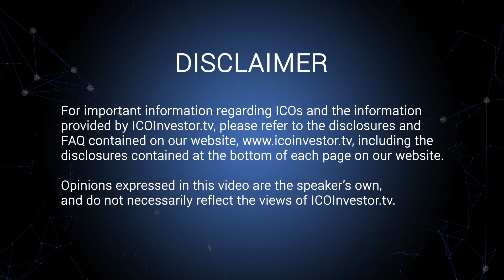Beverly Hills Blockchain Tony Winders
Tony Winders.